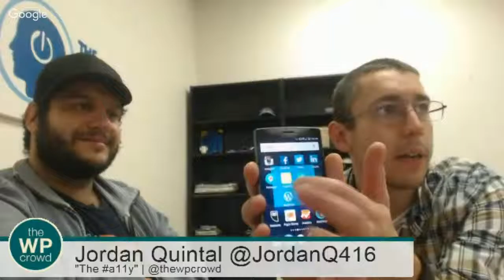The a11y - Episode 2: Desktop and Mobile Accessibility for Partial Visual Impairment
For our 2nd podcast in "The a11y ", we focus on Desktop and Mobile Accessibility on the web for those who have a partial visual impairment. We will examine both desktop and mobile platforms, we will discuss some common UX issues, and we will demonstrate some Accessibility tools that can help.